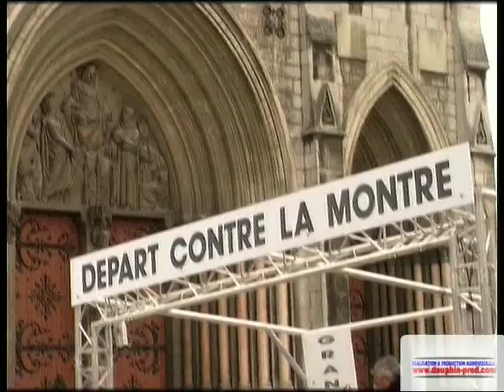GRAND PRIX DE VOIRON "SOUVENIR DOMINIQUE MORENO" EDITION 2012